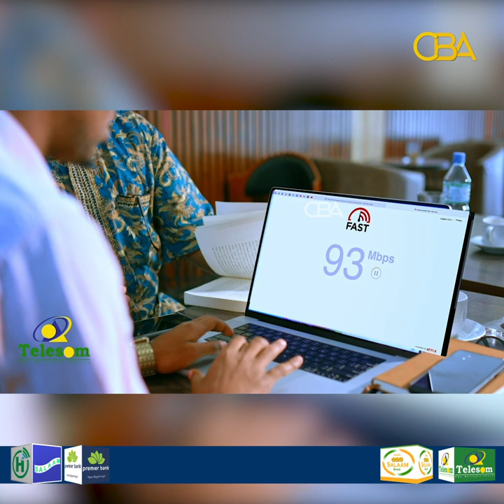Shacabka magaalada Hargaysa iyo ciyaarta dhex mari doonta Barcelona iyo Real Madrid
Shacabka magaalada Hargaysa oo aragtiyahooda ka dhiibtay ciyaarta dhex mari doonta Barcelona iyo Real Madrid